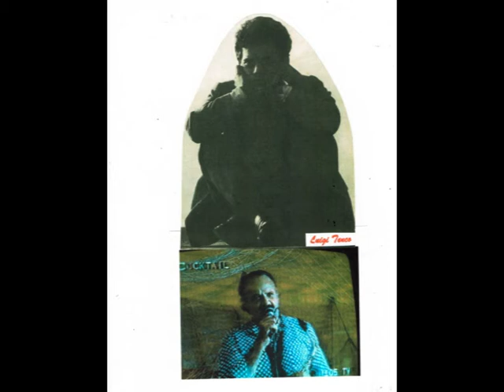Ho capito che ti amo di Luigi Tenco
Un felice ritorno al grande Tenco con quest'altro suo capolavoro. Lo voglio ricordare con la mia modestia. Bennyss tastiera, canto e sax. A memoria! A happy return to the big Tenco his masterpiece with this one. I want to remember with my modesty. Bennyss keyboard, vocals and sax. A memory !